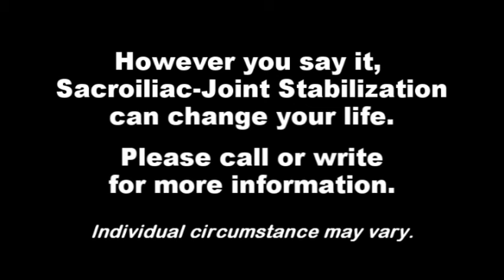Sacroiliac Joint Dysfunction (SI Pain) | Fixation Surgery Testimonial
Sacroiliac Stabilization Surgery - Fixation surgery testimonial.

The content is not intended to be a substitute for professional medical advice, diagnosis, or treatment.